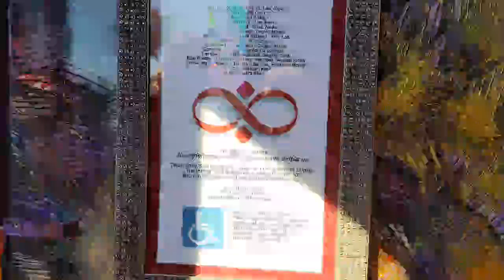spiffykitty's Omega Mart stream